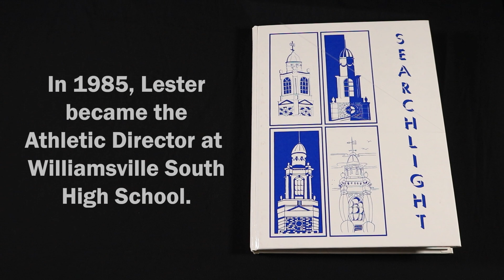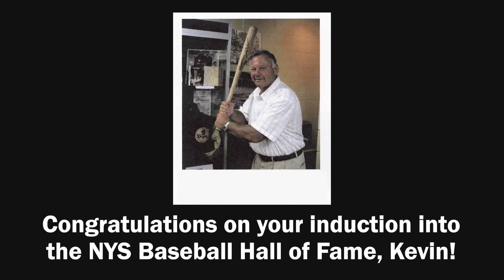District Spotlight -- Kevin Lester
Former Williamsville South Athletic Director, Kevin Lester, was inducted into the New York State Baseball Hall of Fame on August 15, 2021.

XPMDCLCK7TQ3WZ5K